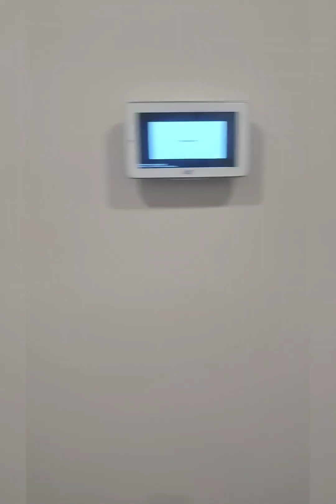Lease Suwanee, Georgia/$2800 *Home Tour* 320 Northaven Avenue Suwanee, GA 30024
3 bedrooms, 3.5 bathrooms
$2800/mt. in the Northaven Community

Realtor, Shannon K. Byrdsong
BHGRE METRO BROKERS

Welcome to your dream home, nestled in Suwanee, GA! This beautiful 3-story end-unit townhome boasts a rear 2-car garage with endless upgrades, luxury and convenience at every turn. With 3 bedrooms and 3.5 baths, this home is perfect for those seeking both space and elegance. You also have additional storage in the lower level and a spacious bonus bedroom downstairs. You are greeted by this elegant gourmet kitchen, where 42" Gray cabinets, granite countertops with Subway glossed tile backsplash, a 5-burner gas cooktop, and a two built-in wall ovens-one also serves as a microwave as well. Whether you're entertaining guests or enjoying a quiet meal, this kitchen is sure to impress. The owner will also include a refrigerator with this lease as well. And don't forget the private oversized deck, offering private wooded views and the perfect spot for outdoor relaxation and entertaining! The oversized owner's suite is a sanctuary unto itself, complete with a contemporary grand bathroom for your ultimate comfort. The private bath also features a double vanity, garden tub and separate shower and a customized walk-in closet with endless storage and organizational aspects! Plus, each bedroom has its own bathroom, ensuring privacy and convenience for all. This home is designed for lock-and-go living and you have easy access to I-85; providing the ideal blend of style, comfort and ease. With top-rated schools, amazing restaurants, shopping, and entertainment within walking distance, Northaven offers the ultimate in convenience and lifestyle. This beautiful townhome is loaded with upgraded finishes, custom built-in bookshelving and also features window blinds, this home is ready for you to move in and start living the life you've always dreamed of. This won't last long, so don't miss your chance to make Northaven your new home sweet home!